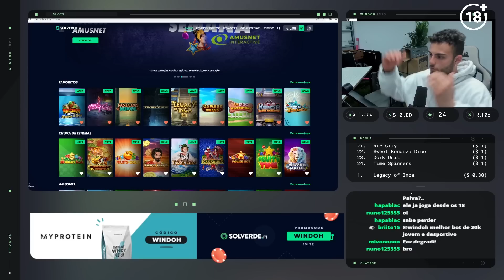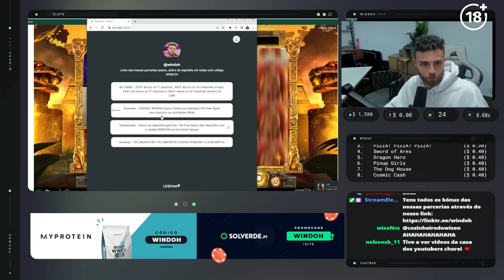WINDOH TENTA AJUDAR TORRES DEPOIS DE SABER QUE PERDEU 6.000€ NO CASINO!!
( Se a sua imagem foi usada no vídeo, e não quer que a mesma seja exposta, entre em contacto comigo para o email " ", e o mesmo será removido, esperamos a sua compreensão. )